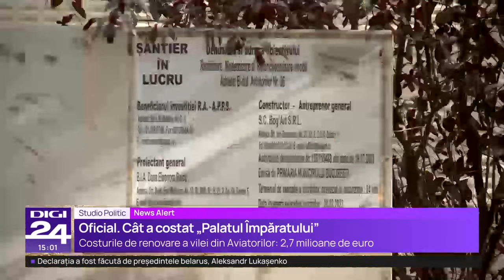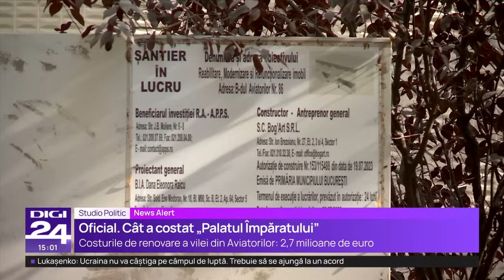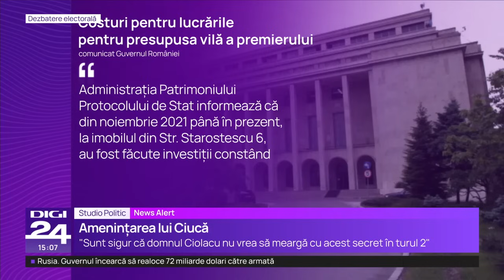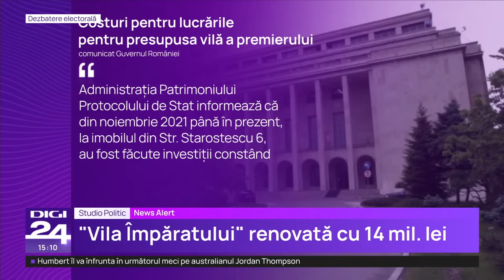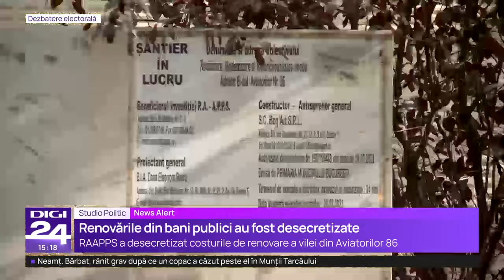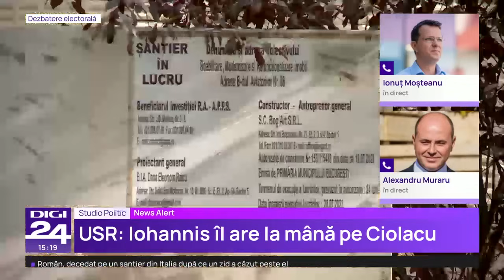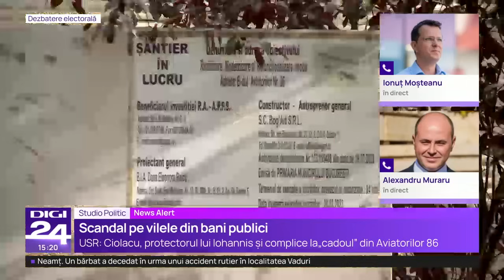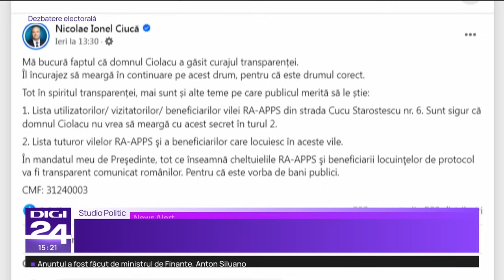Alexandru Muraru: El a fost mielușel în fața lui Klaus Iohannis până acum cțteva săptămâni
RA-APPS a decontat, până în prezent, 13,8 milioane de lei fără TVA, echivalentul a peste 4 milioane de euro, pentru lucrările de reabilitare la vila din Strada Aviatorilor nr. 86, despre care presa a scris că ar urma să fie atribuită președintelui Klaus Iohannis, arată informațiile transmise de Secretariatul General al Gvernului, solicitate de premierul Marcel Ciolacu.